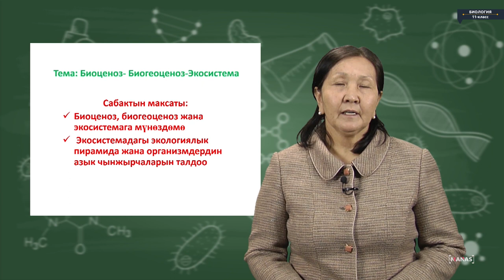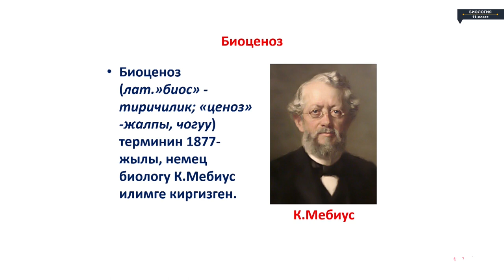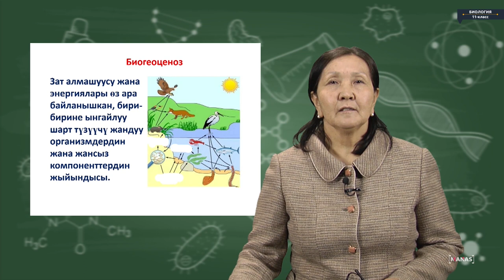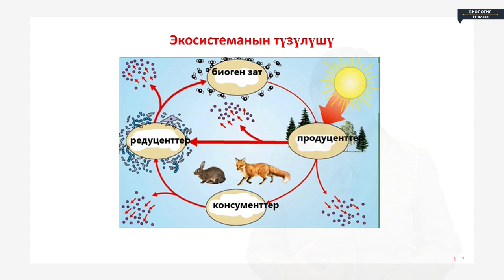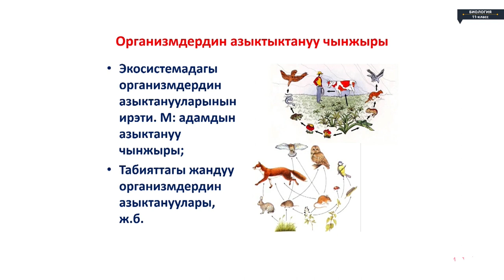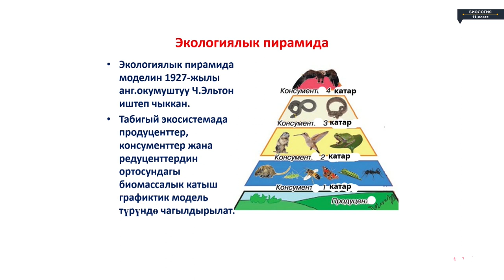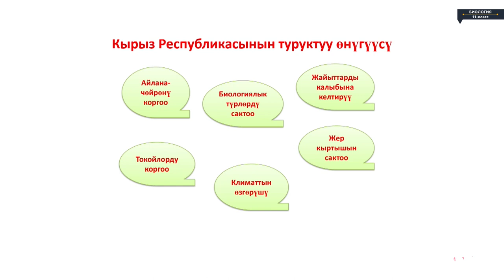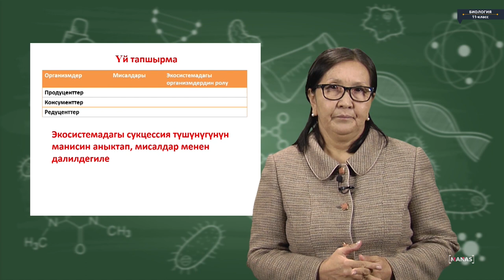Биология - 11 класс - Биоценоз, Биогеоценоз, Экосистема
Биология - 11 класс - Биоценоз, Биогеоценоз, Экосистема Биология